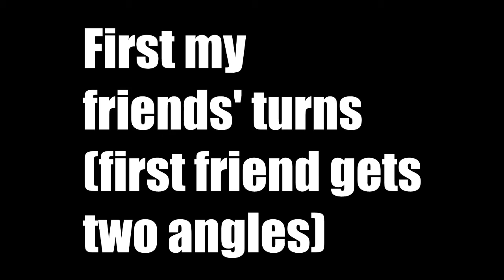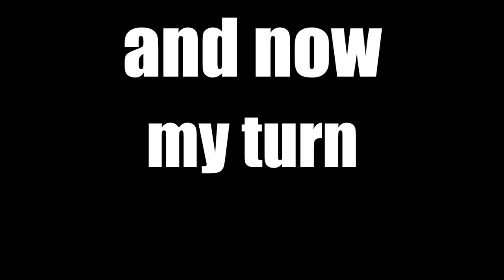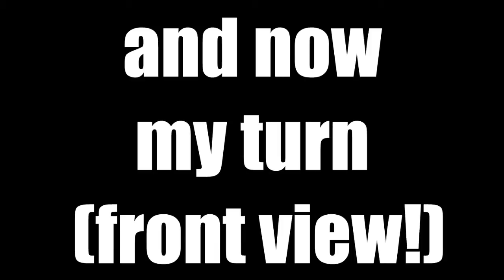Sledding With Some Dawgs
On February 20, 2016, me and a couple of friends went to Teslin, Yukon to dog sled. This video showcases our adventures. Music is "Slip Slide Icecapades" from the Crash Twinsanity soundtrack.

NOTE: I did not intentionally take a picture of a dog urinating on another. They were in heat at the time.  The full picture can be seen here: